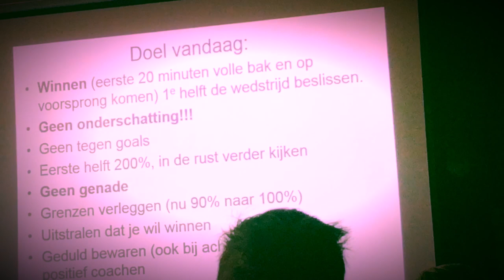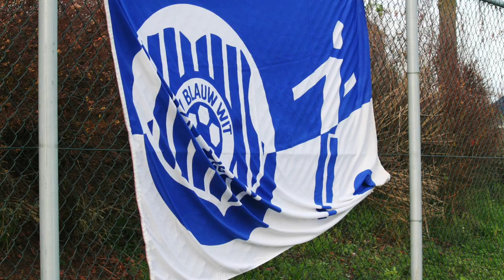JO17 Blauw Wit '66 kampioen 2018